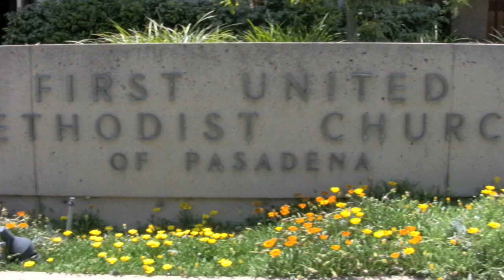I Want To Know What Love Is